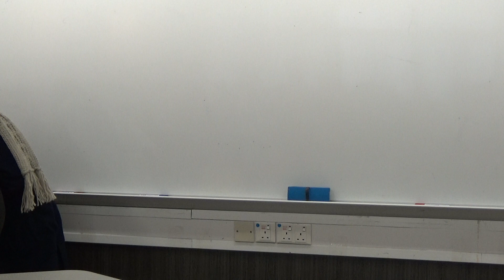6B 馮頌程–久別重逢